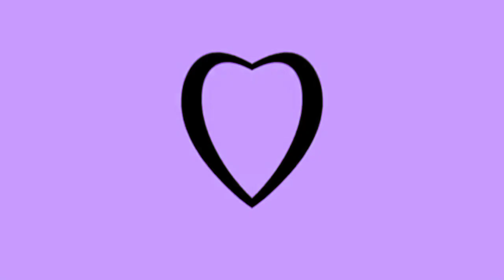(REQUESTED) Full Best Animation Logos in G Major 200 CoNfUsIoN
Requested by Vladimír Jůn